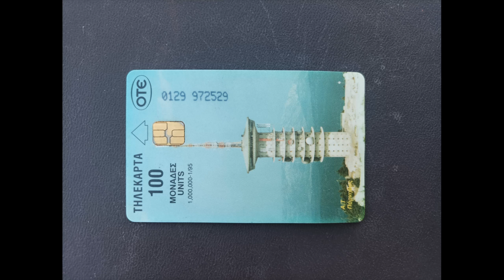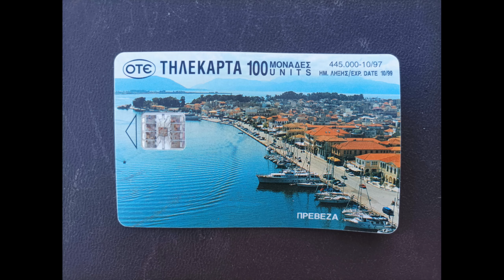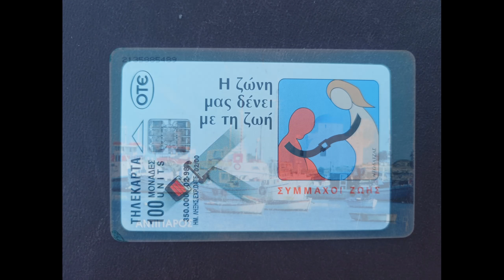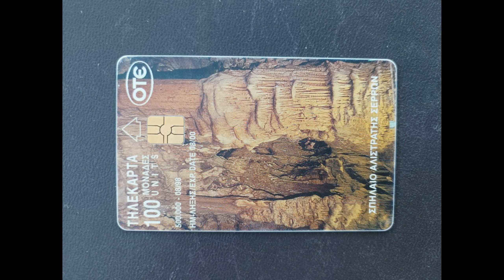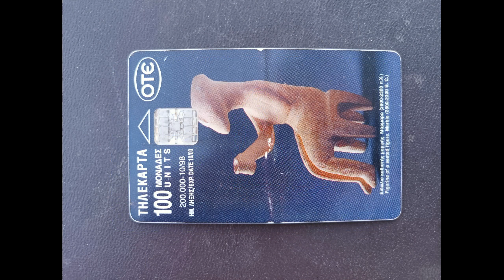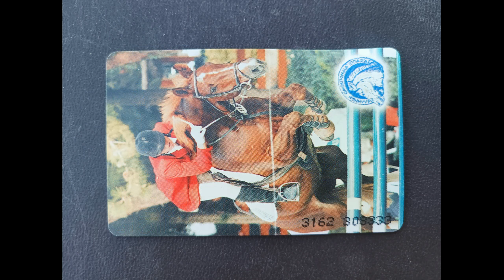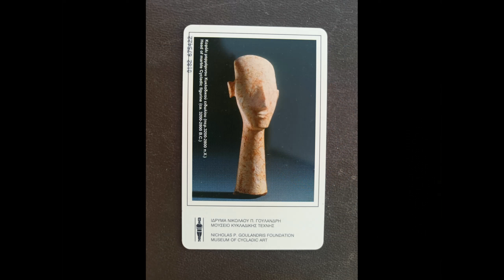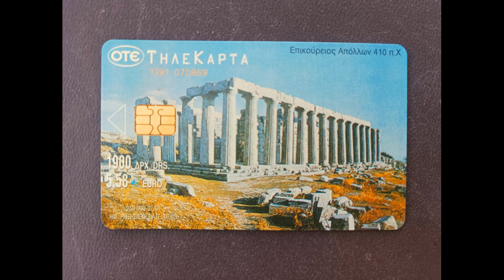Παλαιές Ελληνικές Τηλεκάρτες, διάφορες / Various Greek Phonecards of old/ 1994 - 2001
Καλώς ήρθατε στο κανάλι μας!
Στο σημερινό βίντεο θα κάνουμε μια νοσταλγική αναδρομή στο παρελθόν, σε μια εποχή που οι νεότεροι αγνοούν και οι παλαιότεροι αναπολούμε με νοσταλγία.
Πάμε να δούμε μερικές τηλεκάρτες από την δεκαετία του 1990...
In today's video, we travel back in the '90s and have a nostalgic look at some of the phonecards used in Greece back in the day!